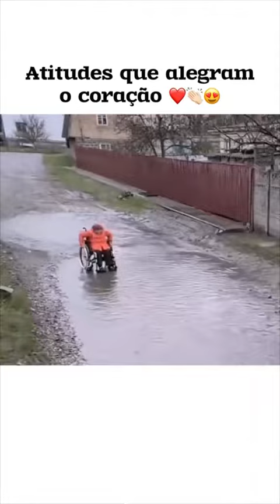Atitudes que alegram o coração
Atitude boas no trasinto